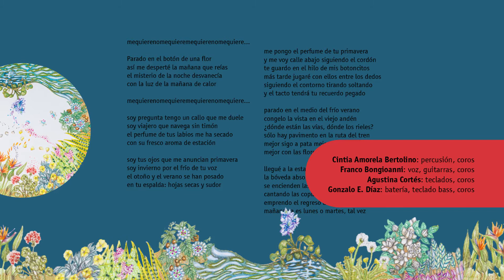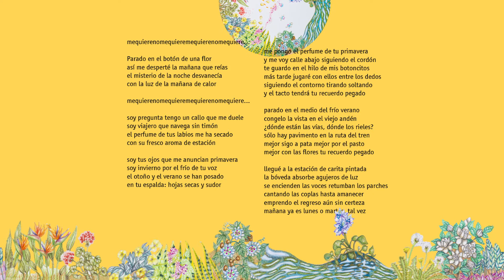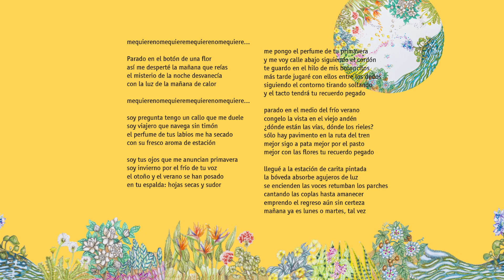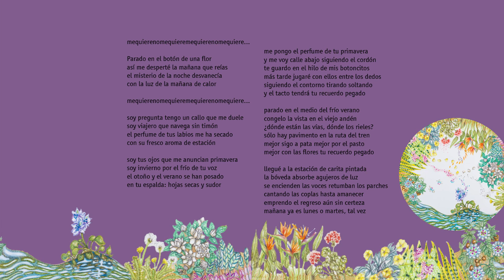Las estaciones en un día - Barro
Cintia Amorela Bertolino: Percusión, coros
Franco Bongioanni: Guitarras, voz, coros
Agustina Cortés: Teclados, coros
Gonzalo E. Díaz: Batería, teclado bass, coros

Disco: Canciones como flores
Arreglos: Barro
Grabación y mezcla: entre marzo de 2019 y marzo de 2021
en “La casita rodante” por Franco Bongioanni
Masterización: Nahuel Ramayo
Productor fonográfico: Franco Bongioanni
Sello: Shagrada Medra
Arte de tapa: Jesica Bertolino
Implementación gráfica: Té de tintas (Martín Margüello / Pamela Nuñez)
Producciones fotográficas: Pablo Martínez
Fotos grabación, producción general: Franco Bongioanni / Cintia Bertolino
Animación logo y portada: Manuel Allende
Edición y animación de videos letras: Franco Bongioanni
Prensa y redes: Julieta Oberlin / Cintia Bertolino